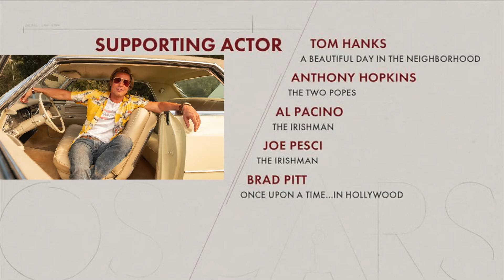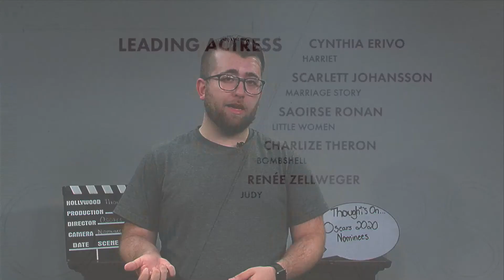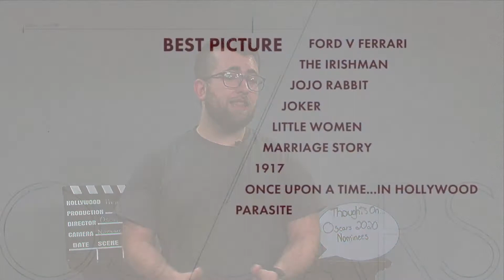THOUGHTS ON...OSCARS 2020 NOMINATIONS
Join HTTV on a prestigious event as we review the 2020 Academy Awards nominations in the major categories in Acting, Directing, and Best Picture.